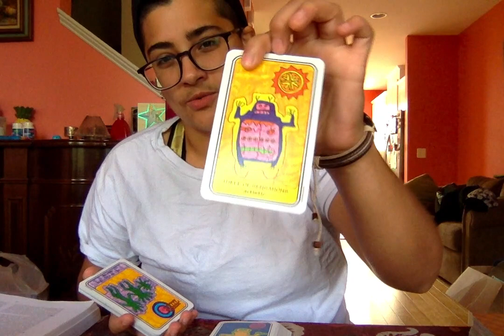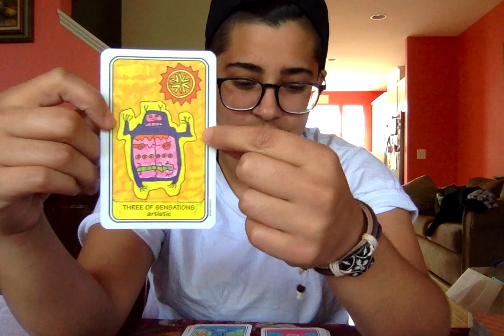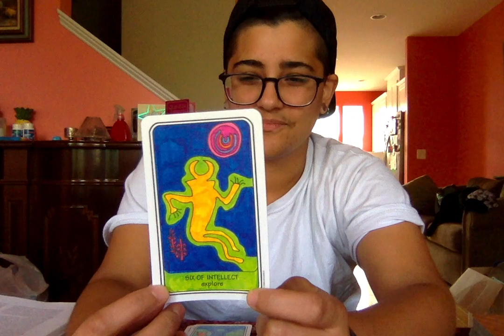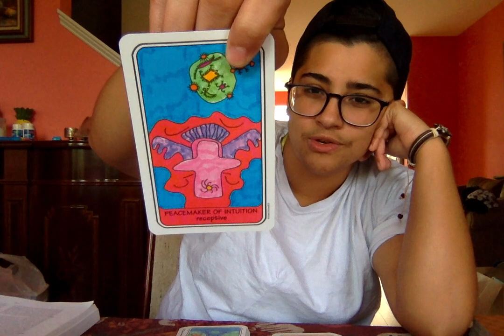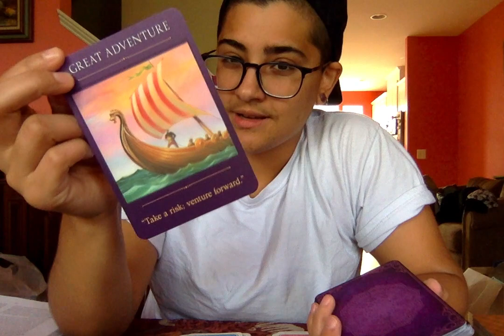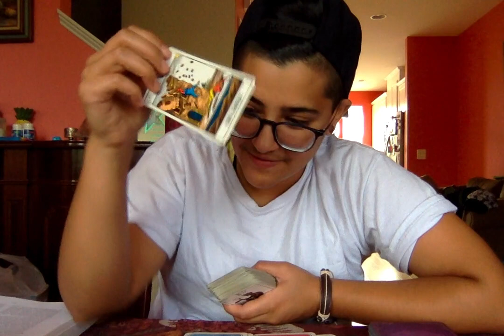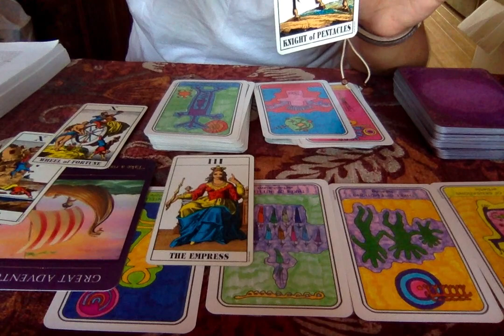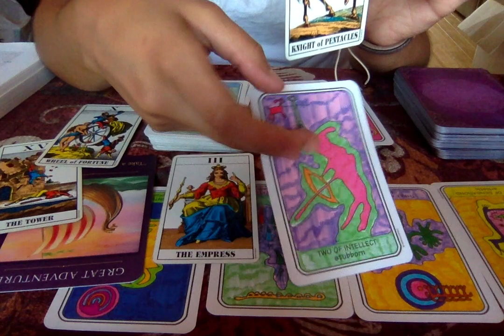Virgo Tarot Truth Weekly October 8th-14th- "B.U.D.D.Y."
Weekly Tarot Truth for Virgo October 8th-14th
Magic D. Magician Tarot :D